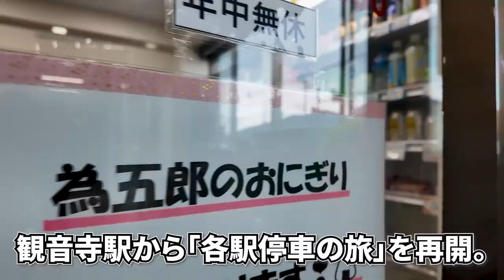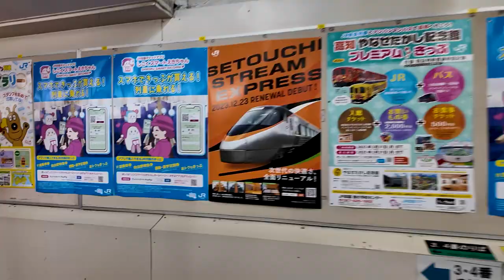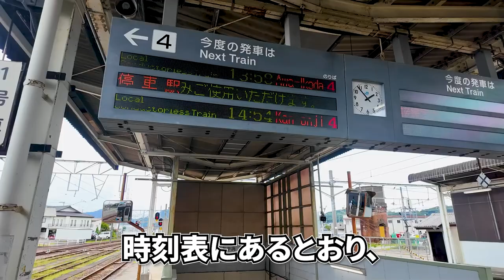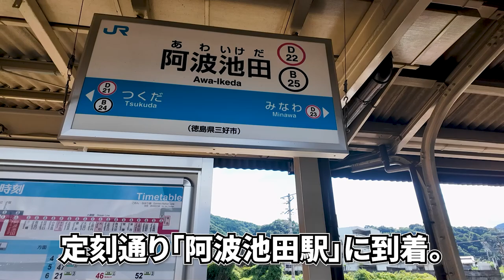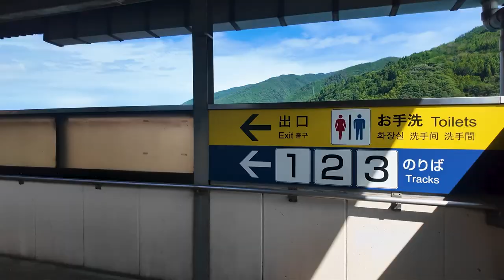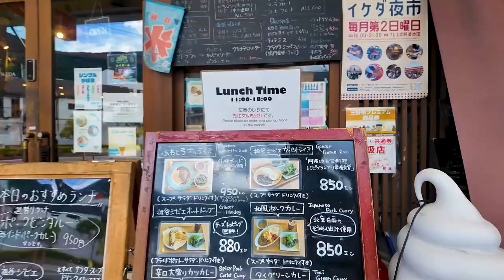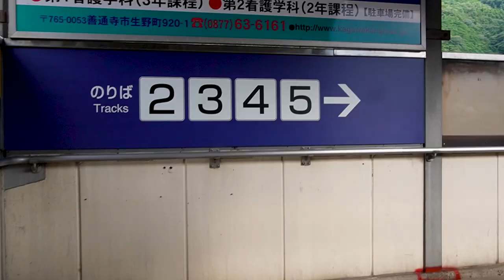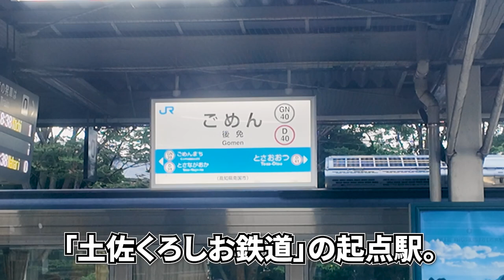【貫け四国のド真ん中 / 行くぜ高知(後編)】予讃線⇨土讃線で南へ！ 阿波池田で一息ついて、ぶらり各駅停車の一人旅《四国縦断編#6》/ The journey to Kōchi city, vol.2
『【貫け四国のド真ん中 / 行くぜ高知(後編)】予讃線⇨土讃線で南へ！ 阿波池田で一息ついて、ぶらり各駅停車の一人旅《四国縦断編#6》』です。

💮今作での訪問先&乗車した公共交通機関など
観音寺駅、予讃線、海岸寺駅、多度津駅、土讃線、金蔵寺駅、讃岐財田駅、坪尻駅、阿波池田駅、heso salon、大歩危峡まんなか、後免駅、高知駅、土佐勤王党三志士の像

00:00 アバンタイトル / Avan Title
00:06 オープニング / Opening
00:47 再出発を前に / Before restart the train journey that stop at each station.
01:40 観音寺駅出発 / Departed at the Kanonji Station.
02:05 海岸寺駅を経て / Beyond to the Kaiganji Station.
02:21 多度津駅 / At the Tadotsu Station.
03:51 土讃線の列車に乗って / Began the train journey of Dosan Line.
05:48 スイッチバック入線 / Going into the platform with switch back method.
06:26 ひさしぶりの「感動」を胸に / Continuing my journey while remember a impressive memory above first in 2 years.
07:46 阿波池田駅 / At the Awa-Ikedai Station.
08:58 次の列車が来るまで / Strolling around the station until coming next train to the platform.
10:51 発見！ 絶品ジビエ飯♡ / Discovered! A restaurant where you can enjoy wild game dishes.
13:30 再び高知市を目指して / Aim to the Kōchi City, again.
15:24 後免駅 / At the Gomen Station.
16:09 高知駅到着 / Arrived at the Kōchi Station.
16:48 エンディング / Ending.
17:20 エンドカード / End screen.

▶️撮影機材: Osmo Pocket3、ZV-E10L
▶️編集ソフト: Adobe Premiere pro
▶️SE音源：効果音ラボ

 This travel video isn't only the 6th episode of "The solo trip to the Shikoku island and several islands in Shimanami kaido" edition, but also corresponds to the second part of the journey that it aims to Kochi City, stopping at each station.
 Leaving from Kanonji Station, where I got off by coincidence on the previous streaming, I transferred from the Yosan Line to the Dosan Line at Tadotsu Station, took a break at Awa-Ikeda along the way, and then headed straight south at once.
 It also has the aspect of a trailer that features multiple destinations that will be visited later in this travel video series.